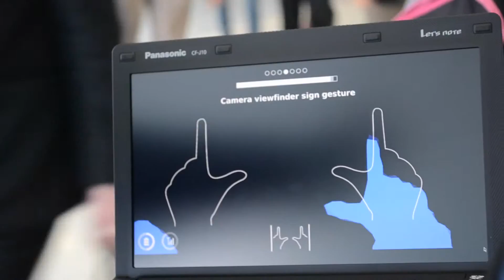Kacamata Pintar Mirama - MWC 2014